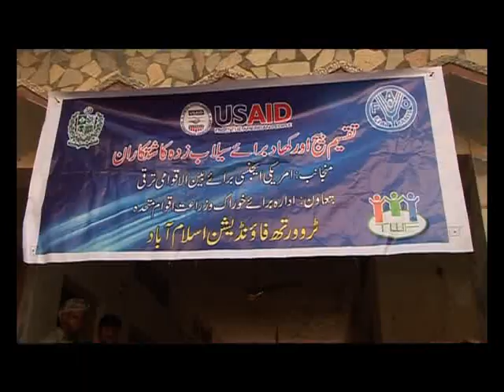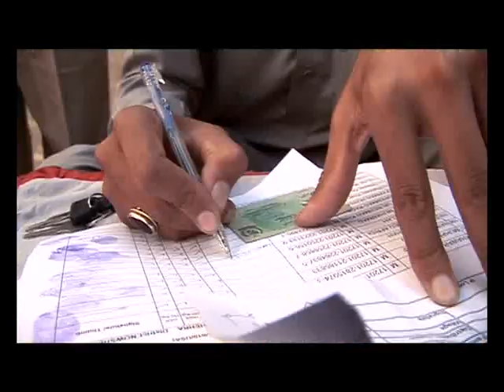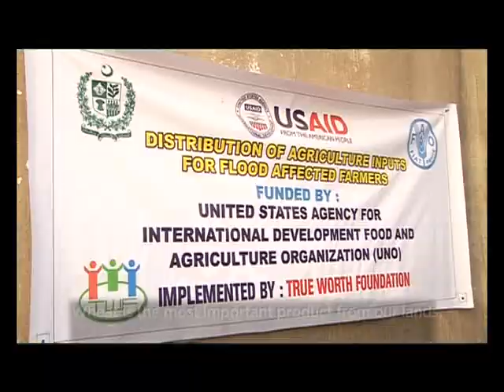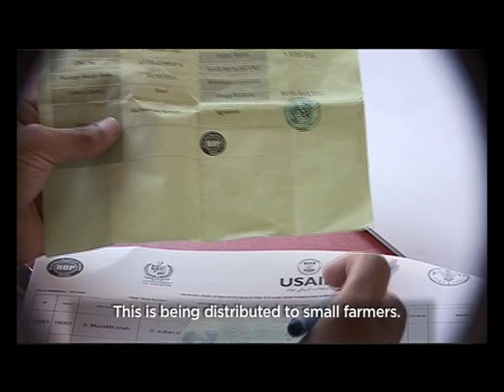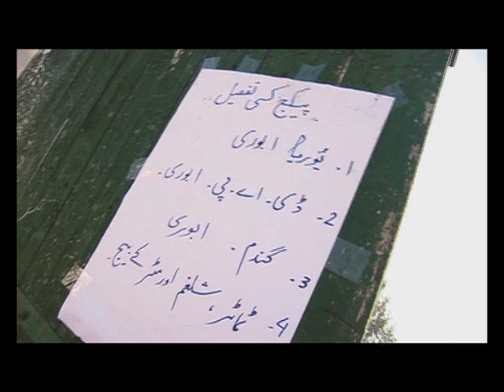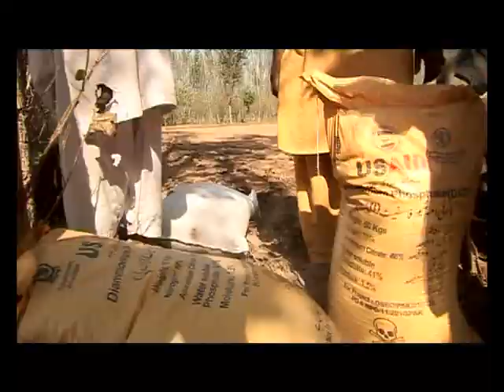USAID Plants Seeds of Change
USAID's flood relief efforts.